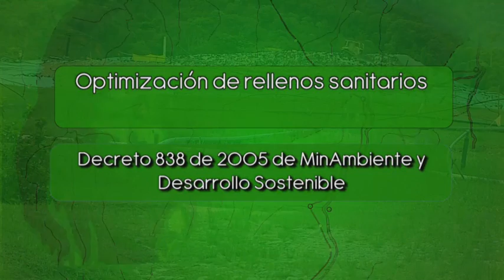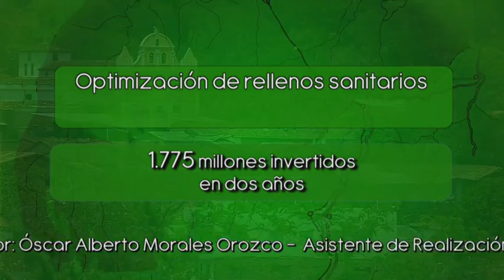Mejoramiento y optimización de rellenos sanitarios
La industria, los quehaceres cotidianos y el acelerado crecimiento de la población humana llevan a que también aumente la generación de residuos sólidos, orgánicos y hasta tóxicos. Según información recopilada por Corantioquia los municipios en su jurisdicción generan unas 200.000 toneladas al año de residuos sólios. Ante esto, Corantioquia, en su misión como autoridad ambiental, diseñó una estrategia  con los 80 municipios de su jurisdicción para reestructurar y optimizar sus rellenos sanitarios. La meta es no generar impacto ambiental, tecnificar estos lugares y darle un adecuado manejo a los residuos que llegan a estos sitios.

El decreto 838 de 2005 del Ministerio del Medio Ambiente y Desarrollo Sostenible establece las normas y parámetros que deben cumplir los rellenos sanitarios municipales; acogiéndose a él y en aras de fortalecer su propósito social, Corantioquia acompaña experiencias como la de Liborina, en el Occidente Antioqueño, que cuenta con un relleno sanitario regional. Aquí, se combina el adecuado manejo de residuos sólidos y lixiviados, con el proceso de reciclaje puerta a puerta y la generación de cultura ambiental. Algo similar ocurre en Sabanalarga, donde la operación del relleno sanitario se alterna con el aprovechamiento de los residuos orgánicos a través de la técnica del compostaje y la actividad del reciclaje desde la fuente, estrategias para minimizar los residuos en los rellenos sanitarios.

Para que un relleno sanitario sea optimizado y ajustado a la norma debe tener un buen área de manejo, estar retirado de las fuentes de agua y centros poblados, poseer suelos aptos para una vida útil no inferior a 30 años, chimeneas para gases, canalización y manejo de lixiviados y contar con un personal capacitado para su operación. En la actualidad, Corantioquia acompaña la optimización de los rellenos sanitarios de Liborina, Sabanalarga, Caicedo, Andes, Ciudad Bolívar y Puerto Nare.

Procurando por su tecnificación y optimización, Corantioquia en convenio con otras entidades y municipios ha acompañado el proceso en 44 rellenos en igual número de municipios de su jurisdicción, en lo cual ha invertido en los dos últimos años 1.775 de millones de pesos. Generando conciencia ambiental, reduciendo el impacto ambiental, impulsando los procesos de reciclaje y mejorando la calidad del agua y el aire que respiramos. Así es como Corantioquia Actúa.